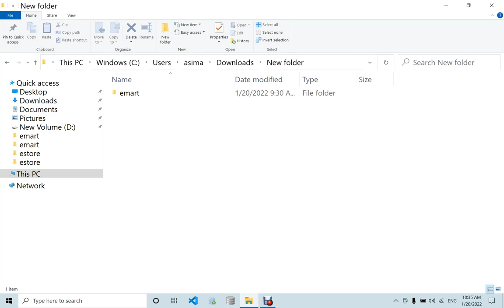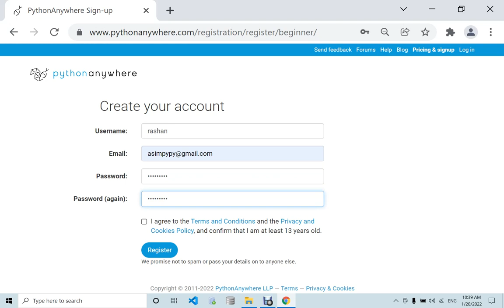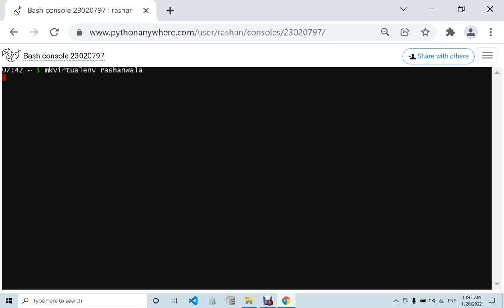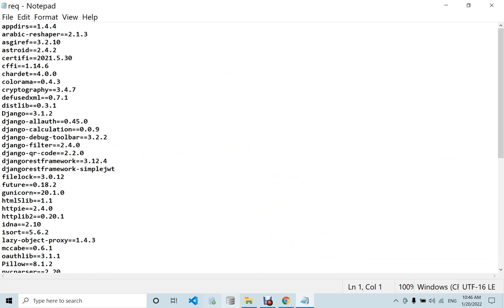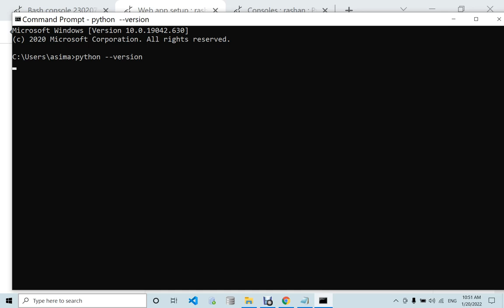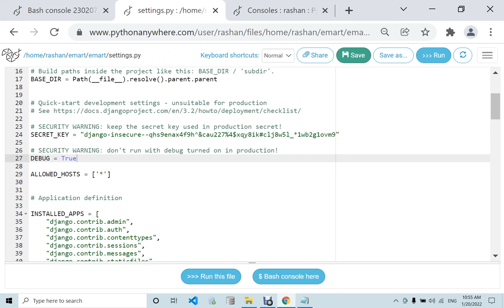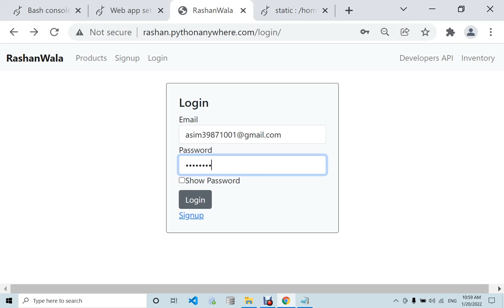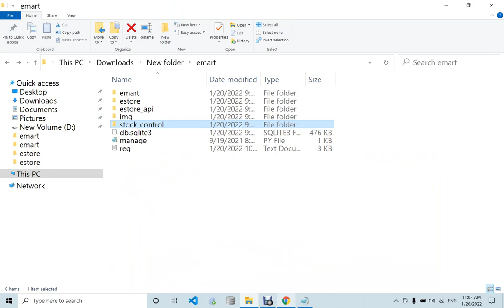rashanwala15 Python Django based Eshop hosted on pythonanywhere